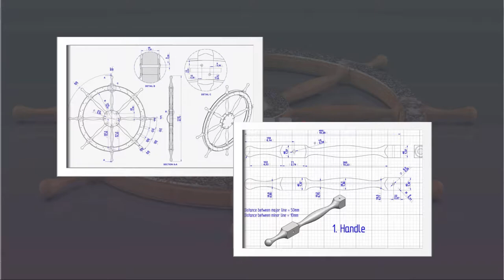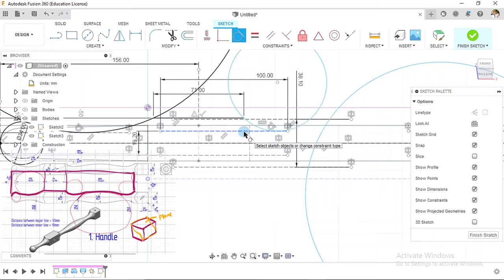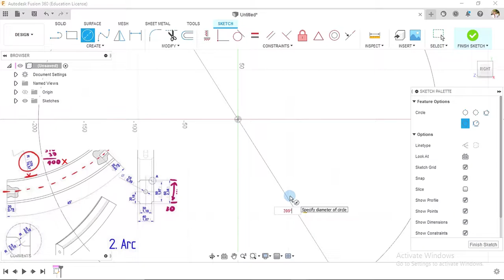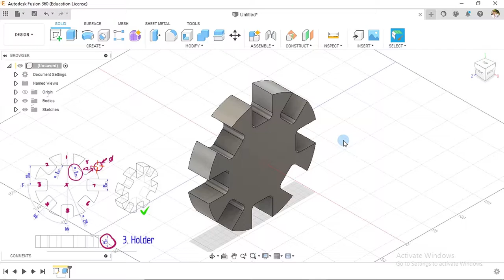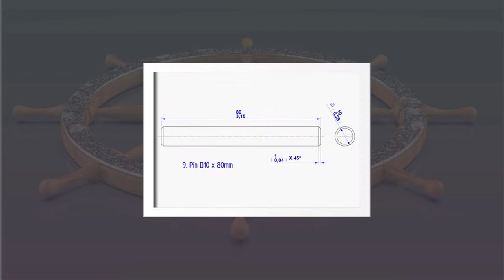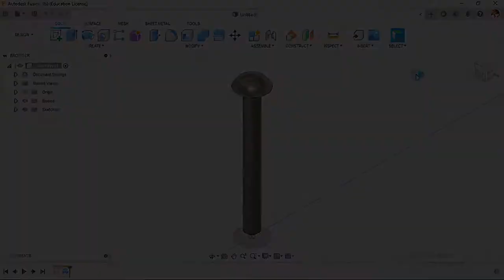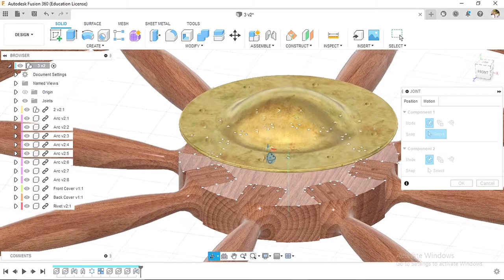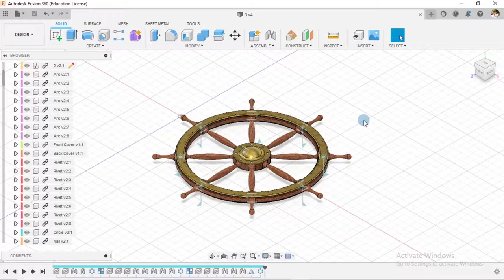Complete Fusion 360 for Beginner Exercise | Assembly Special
This is a combined export of the Fusion 360 crash exercise demonstrating how to create parts how to use the common assembly or joint tools in bringing parts together while making a "Ship Wheel"

Chapters:
Introduction: (00:00)
Handle: (03:10)
Arc: (37:54)
Holder: (55:45)
Circular Brace: (1:02:09)
Front Cover: (1:05:13)
Back Cover: (1:17:03)
Pin: (1:20:41)
Rivet: (1:25:27)
Nail: (1:35:27)
Assembly 1: (1:39:37)
Assembly 2: (1:44:37)
Assembly 3: (1:49:43)
Assembly 4: (1:55:21)
Assembly 5: (2:02:56)